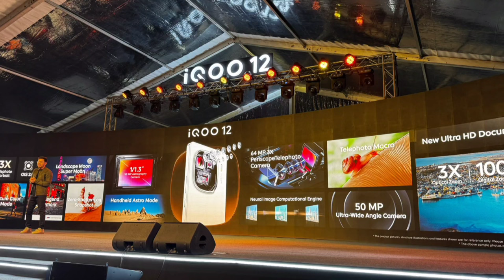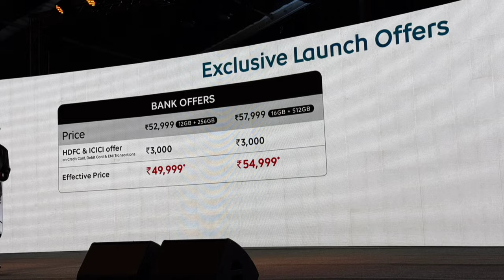IQOO 12 Launched in India 💥 100x camera 📸 Snapdragon 8 Gen 3 💯 Super Phone in Budget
Iqoo 12 launched in india price and specification details explained in tamil